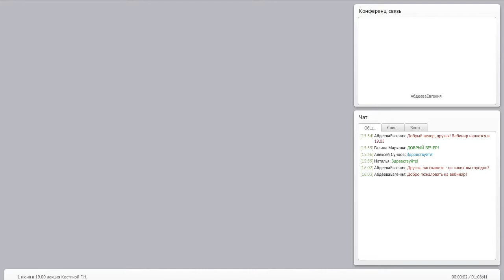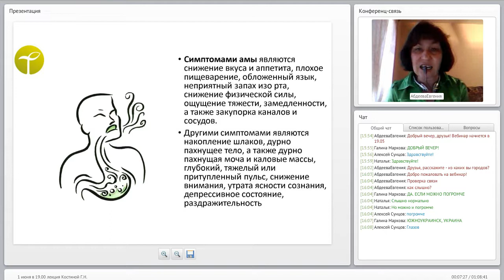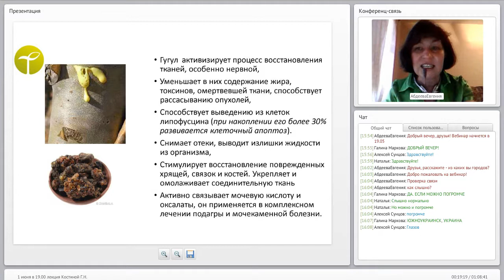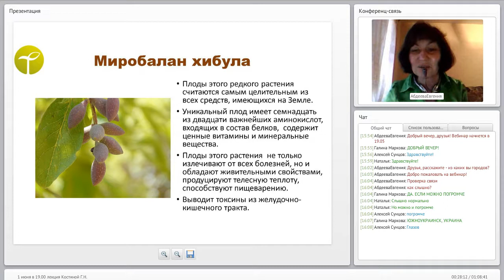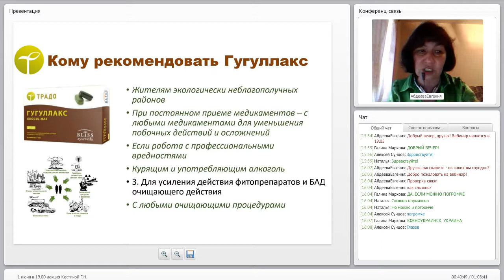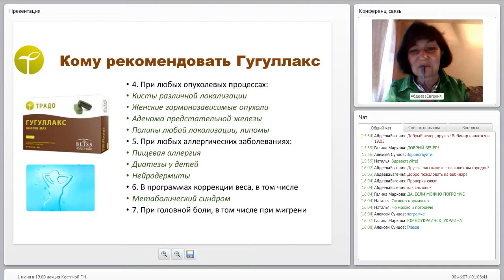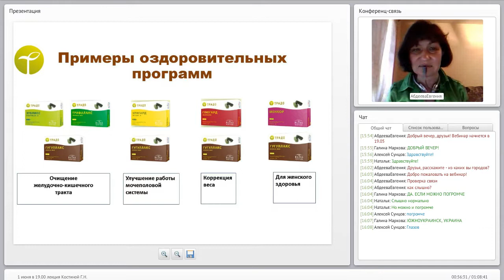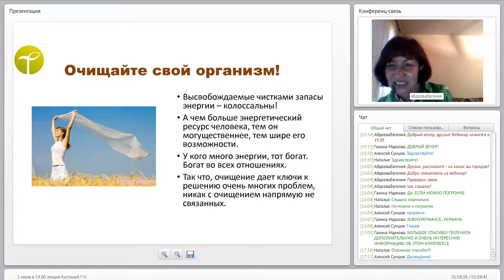Гугулакс – классика аюрведического очищения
Детоксикация всего организма.
Улучшает выведение холестерина и триглицеридов.
Способствует снижению веса.
Об этом и многом другом расскажет эксперт по продукту ТРАДО, врач восстановительной медицины, нутрициолог, специалист по пульсовому тестированию – Костина Галина Николаевна.